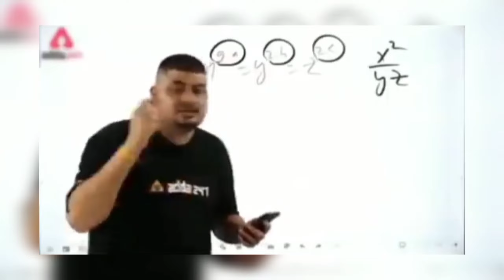Raistar's Funny Moments Ever 😂😂 | Always Headphones Must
Hello friends,

DPI :- I am using default dpi

 Tag Just Ignore It
Top Country
1. Garena Free Fire Indonesia
2. Garena Fee Fire Brazil
3. Garena Fee Fire India
4. Garena Fee Fire Singapore
5. Garena Fee Fire Thailand